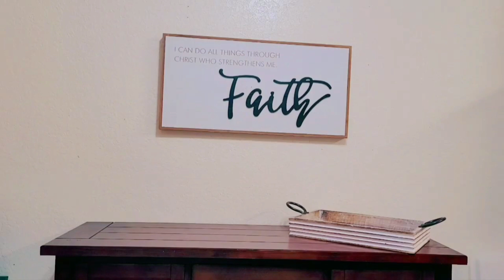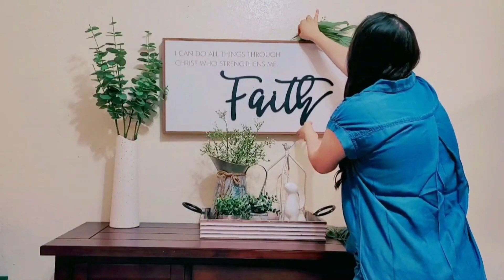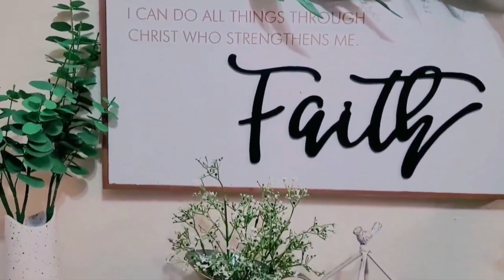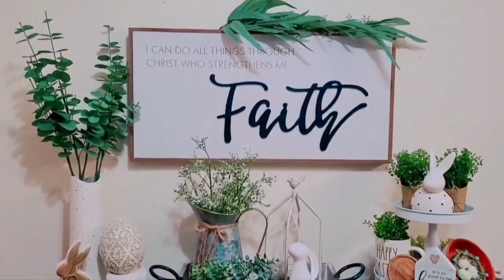New Farmhouse Decorating Ideas 2022. Cottage Farmhouse Decorating Ideas. Spring Farmhouse Decor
New Spring Farmhouse Decorating Ideas. New Easter Decorate With Me
Hello Friends Welcome back! Today I bring you some New Spring Farmhouse Decorating ideas...I hope I can inspire you in some way!

Easter is upon us and I invite you to Decorate with me my home!